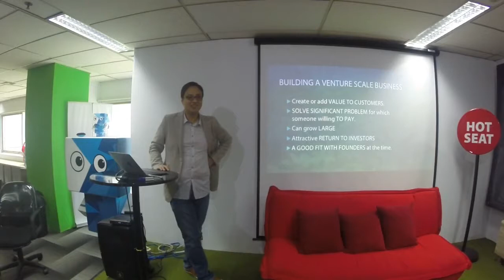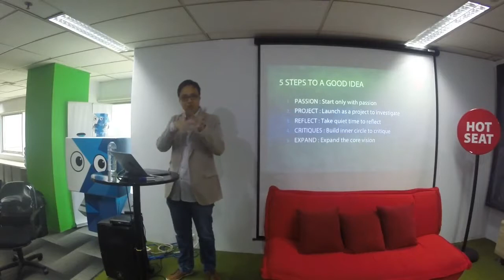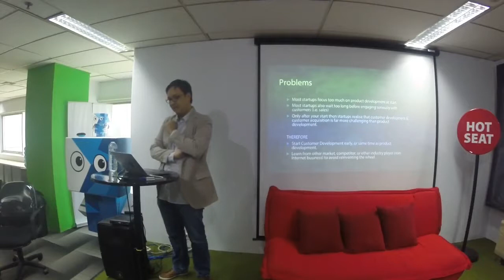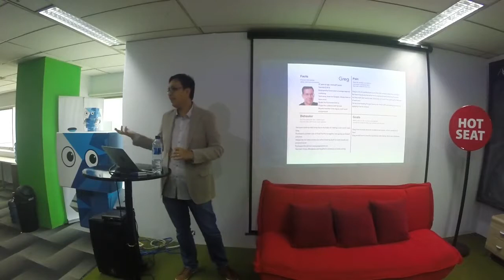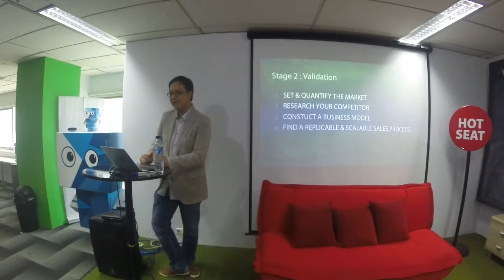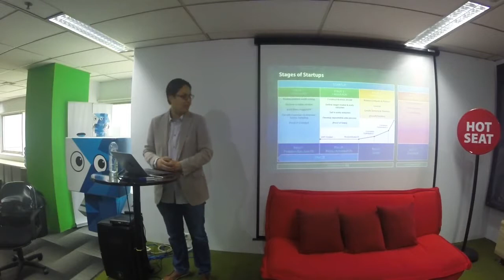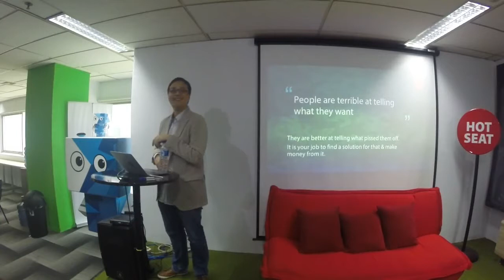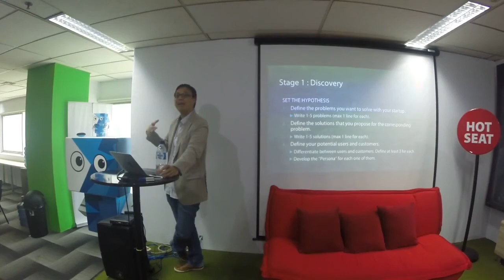Ideabox Batch 3 Workshop Idea & Customer Development by Andy Zain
Workshop Idea and Customer Development by Andy Zain from Kejora Ventures. Andy Zain Discusess about Six Keys of Good Idea and Stages of Startups